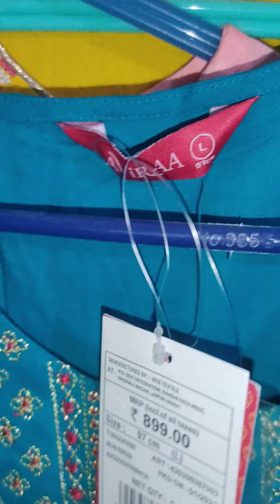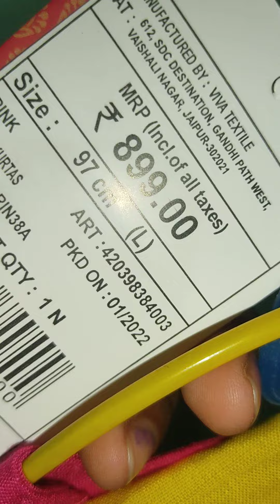Aviraa brand kurtie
Market price
599,699,799

For order📍 me  on my what's app no..